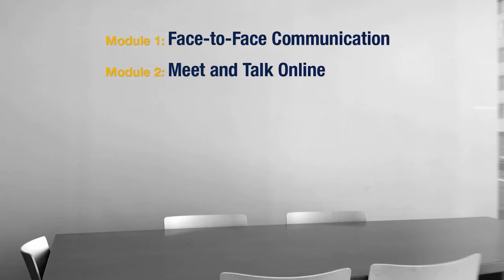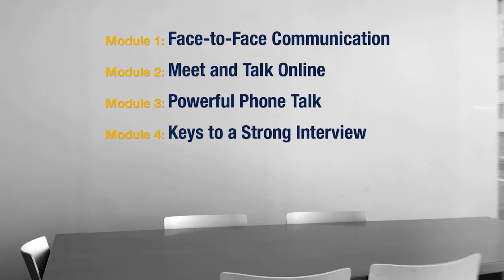Learn English Professionally-Introduction to Course Georgia Institute of Technology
Welcome to our course. Speak professionally in English in person, online, and on the phone. I'm Amalia Stephens of the Georgia Tech Language Institute.
I've developed this course as a part of our specialization. Improve your English communication skills to help you speak better and more fluently in English.
I'll be working with Leah Attruia, will be the presenter for the video lessons.
Leah, why don't you introduce our course to everyone.
Sure, Amalia. Hi, I'm Leah Attruia and I'm really excited to be working with you over the next several weeks. Let me tell you a little bit more about our course. In the first module we focus on speaking in person from making small talk to introducing yourselves professionally. In Module 2, we'll explore different online meeting tools and learn and practice group discussion language. In the third module, we'll review and practice the best language to use during important phone conversations. And in Module 4, we'll focus on language for job interviews. And in our last module you will bring all of your English language skills together in a short, professional presentation. Although you can choose the order in which to take the course, each module builds upon the one before it. So completing the lessons and modules in order would be the most efficient way to take the course. Throughout the course, you'll have many opportunities to develop and practice speaking English. Most importantly, through online discussion and feedback with your classmates, you will be part of an active and engaged learning community. Your active participation in discussion forums and peer reviews will help make this course more fun, stimulating and valuable. You may even develop relationships that will continue after this course is over. We hope you enjoy the course as much as we enjoyed putting it together.